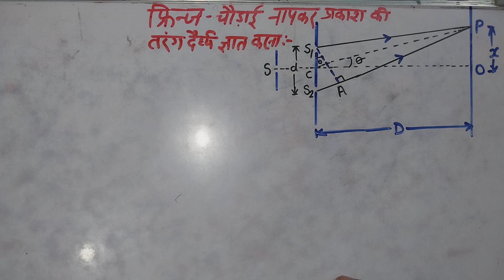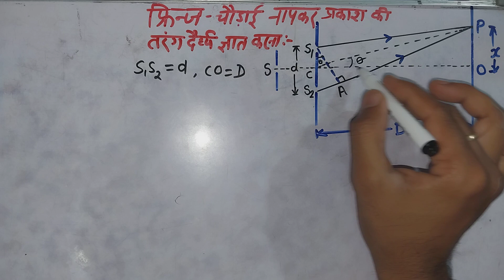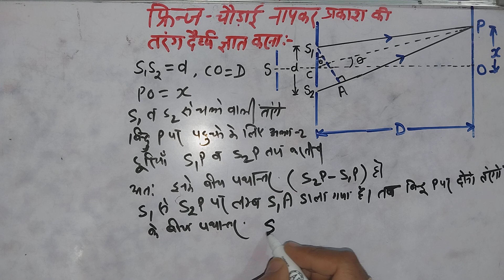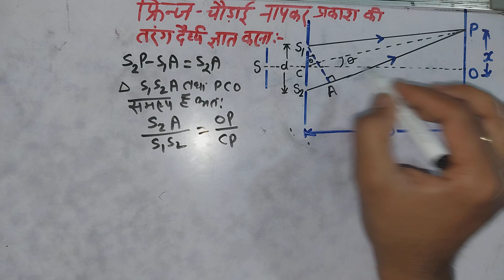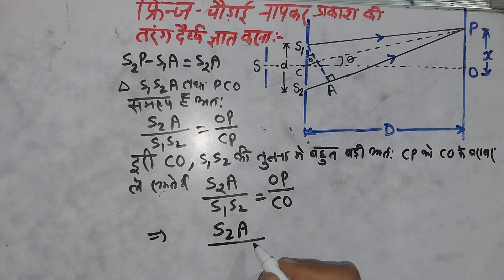Determination of Wavelength of Light by Measuring Fringe-width-Part-14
Determination of Wavelength of Light by Measuring Fringe-width-